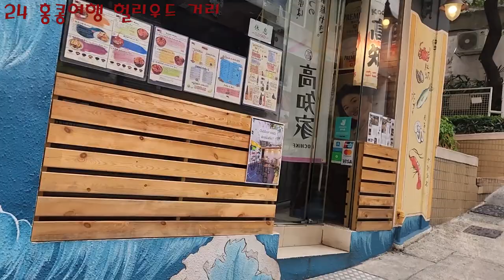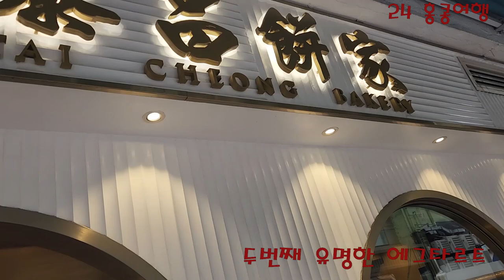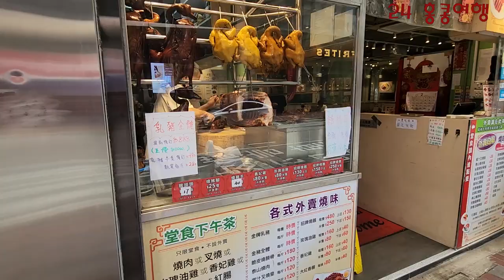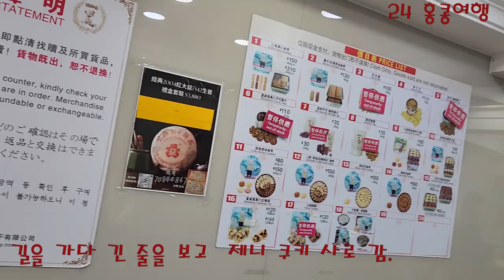24 홍콩여행 헐리우드 거리 에그 타르트 제니 쿠키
홍콩 여행 2일차 입니다 . 육안거에서 아침 식사 후 어제 못 본 헐리우드 거리 구경 왔읍니다.
한국 식당들이 있는 것도 보고, 우연히 제니 쿠키 사려는 인파를 보고 ?  거의 한시간 기다려
구입하고 ,  또다른  에그타르트 맛집을 갔는데 이 곳은 우리가 흔히 먹어 보던 에그타르트 이네요
이 곳은 인기가 한 풀 꺽인 듯... 오전 일정을 마치면   홍콩아이를 타고, 구룡 섬으로 이동할 생각입니다.